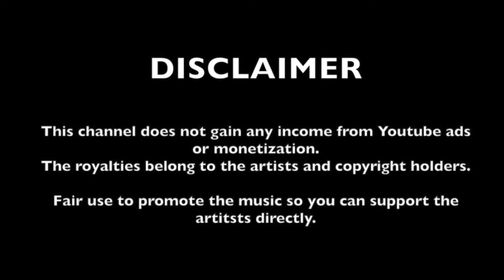Saying It With Music#14 04-25-2024 (Vinyl Only Thursdays Live Stream Twitch Audio Archive)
Enjoy this archive of my Thursdays Vinyl Only Live Stream on Twitch.tv
Join me 8:30pm EST.

Highlighting Rare Grooves, Deep Jazz, Jazz Dance Fusion, Bossa Nova, Soul&Funk